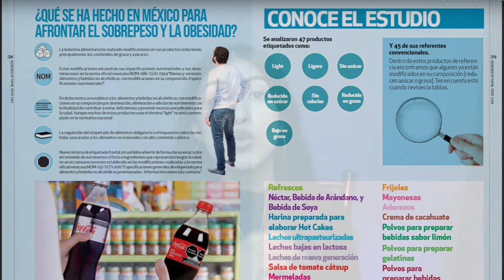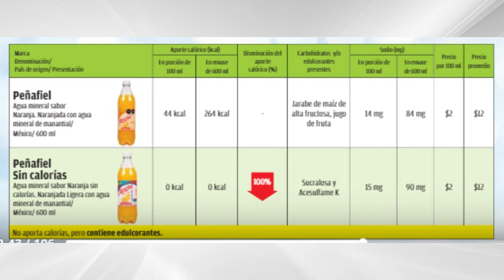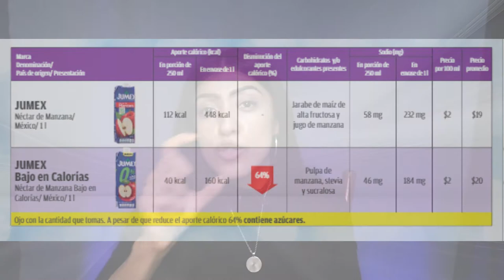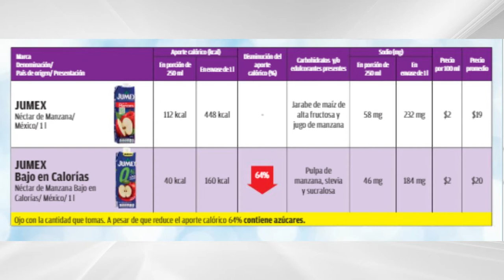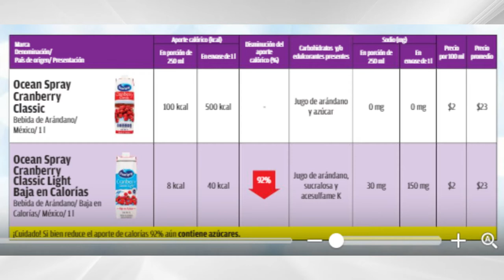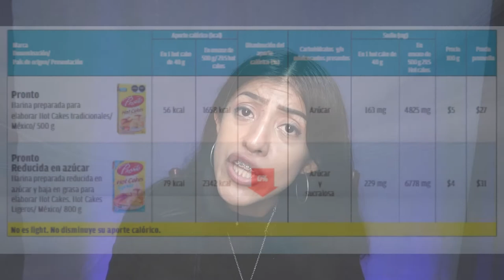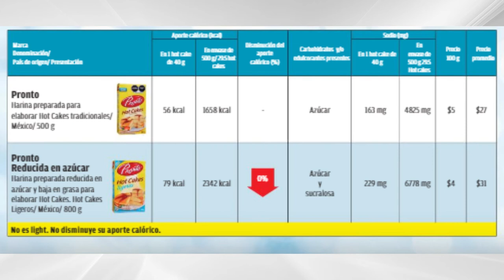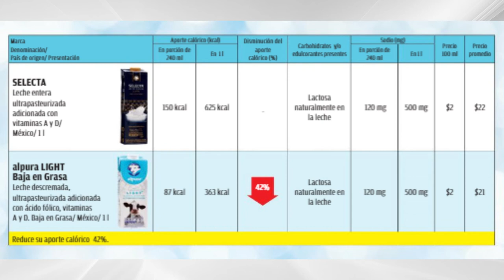Lo light te esta "engordando" y no te habías dado cuenta . . .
LÉEME / DESPLIÉGAME